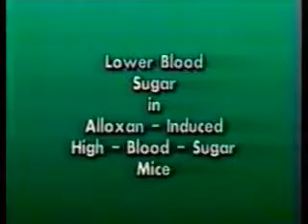Barley Grass Research - PURE BARLEY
- to know more and learn how to earn UNLIMITED INCOME